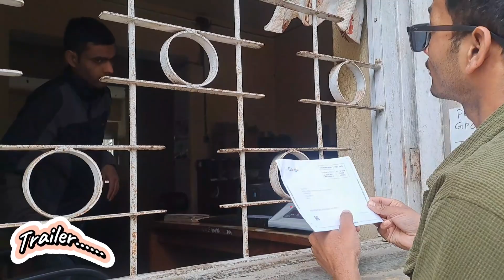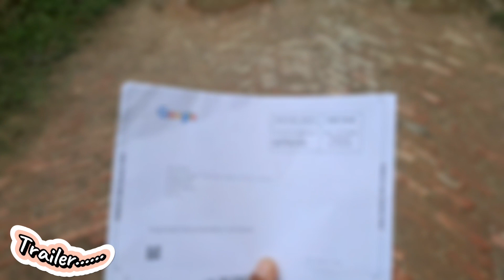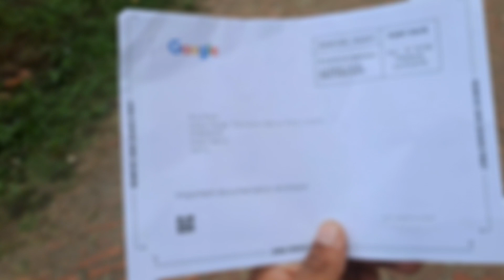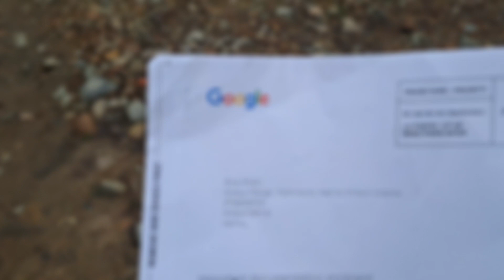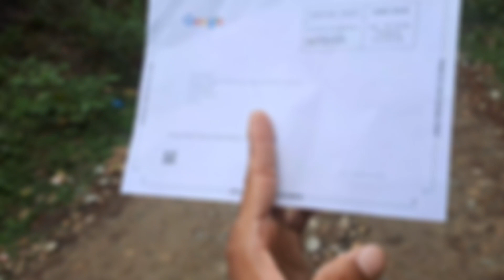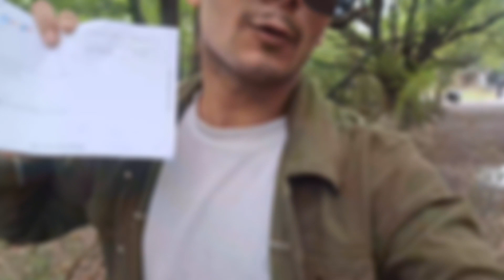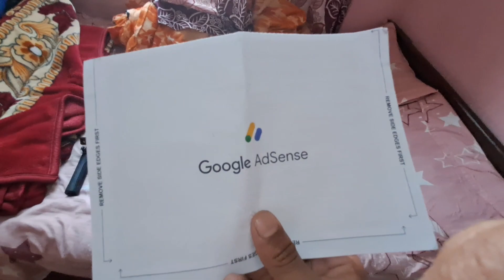I Got The Google Adsense Pin .🇳🇵❤️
This moment is happy moment for me . Thank you youtube.

MY SOCAIL MIDEA ( FOLLOW ME)